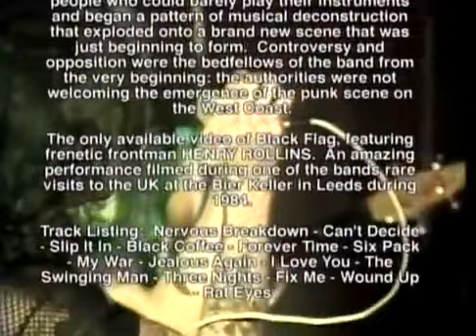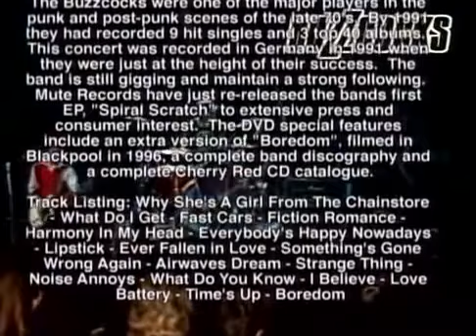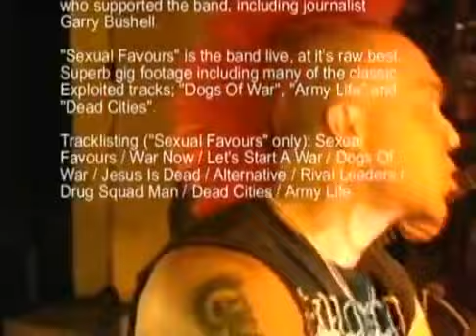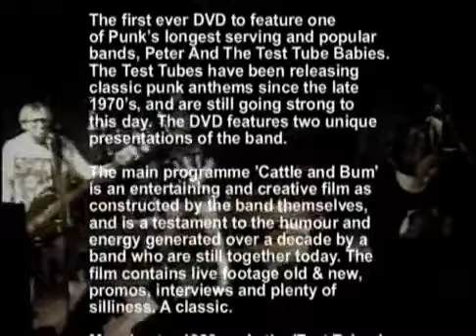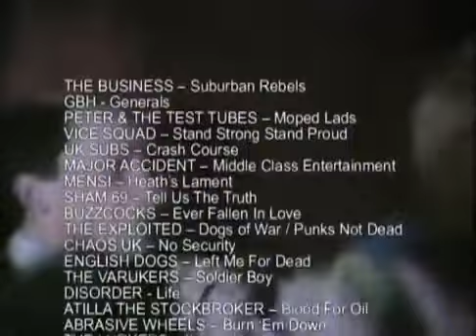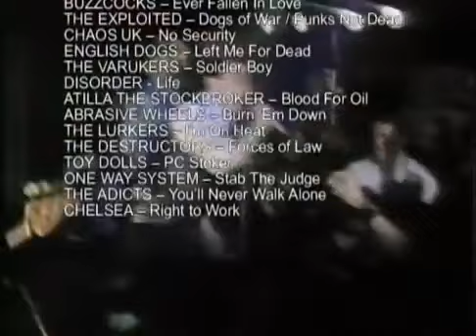The Adicts - Live recordings